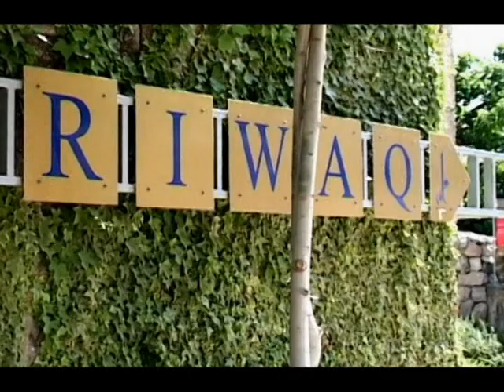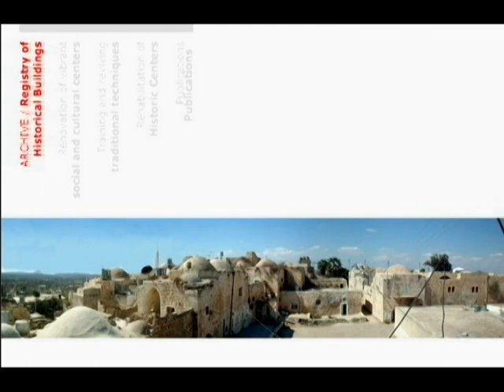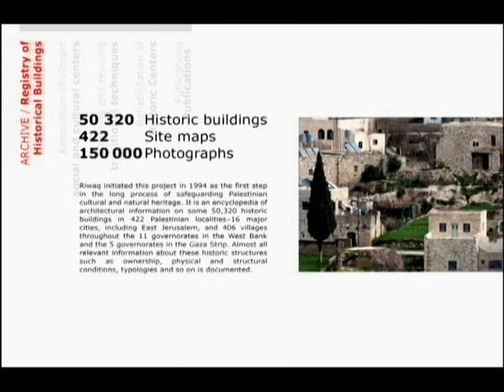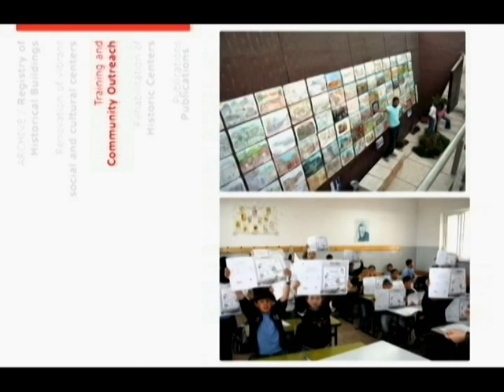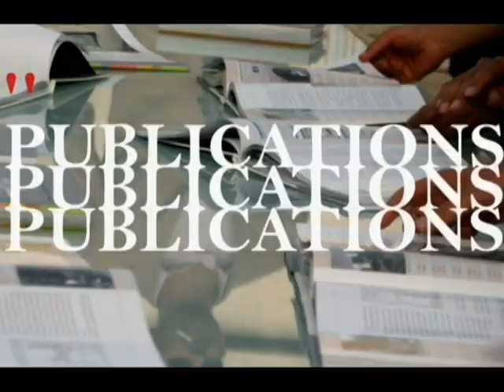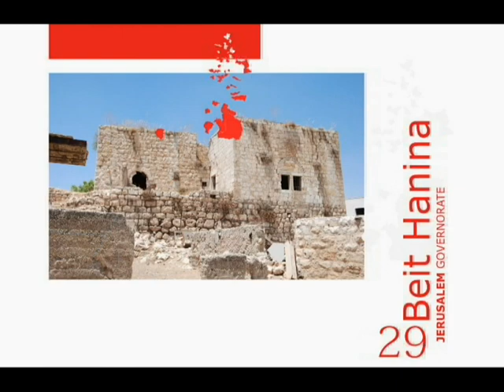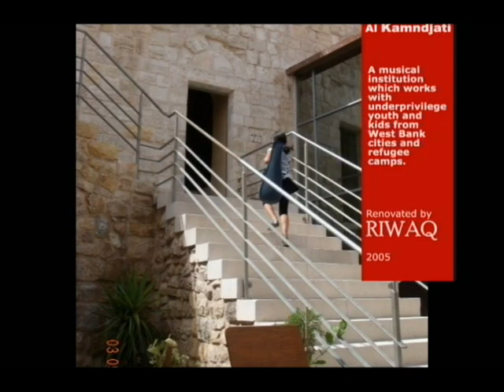riwaq- center for architectural conservation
this is a 10 min presentation about Riwaq, it objectives and its future plans.
Riwaq is located in Ramallah- Palestine but works all over the west bank.